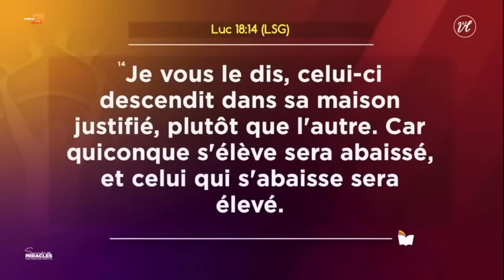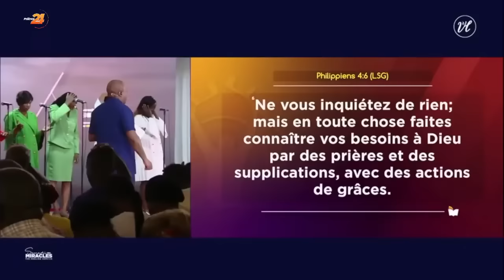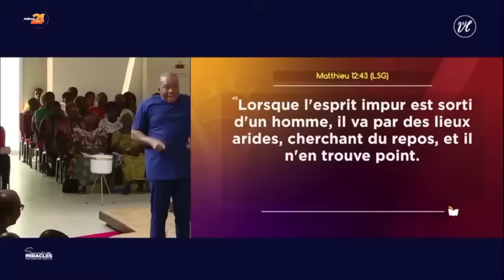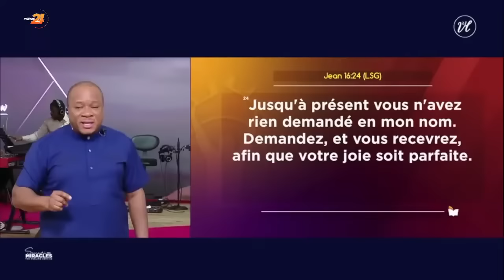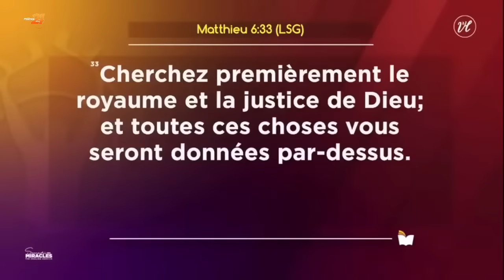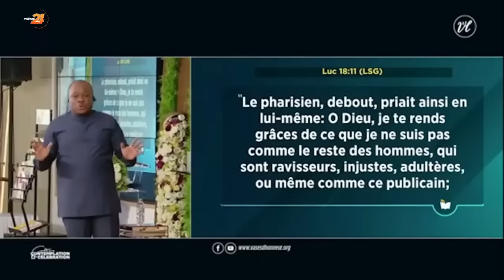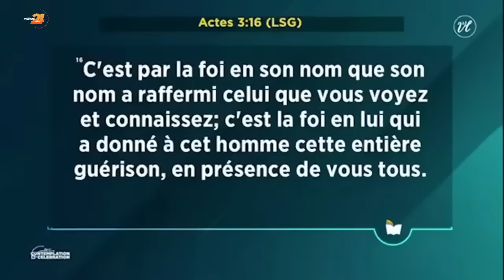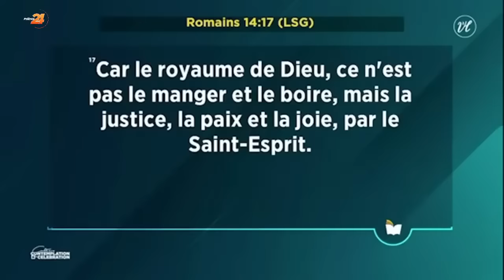Apprends moi à prier | Lundi de la Parole | Lundi 02 février 2024